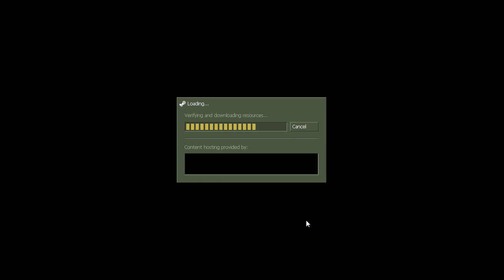1SHOT vs NEWHOPE ASUS Spring CS